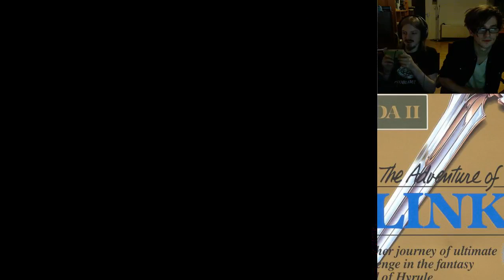Zelda II: The Adventure of Link - #30 - The Big Zelda Playthrough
The Big Zelda Playthrough continues with Zelda II: The Adventure of Link. This game is considered the "oddball" of the series, its gameplay being significantly different from any other game in the series. It's pretty good though. Really hard, too.

If you want to get this game, it's on the Virtual Console for 3DS and Wii. If you want the cartridge, try ebay. But be prepared to shell out some significant dosh for that.